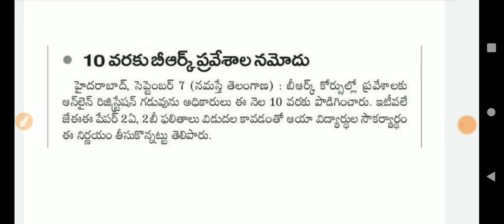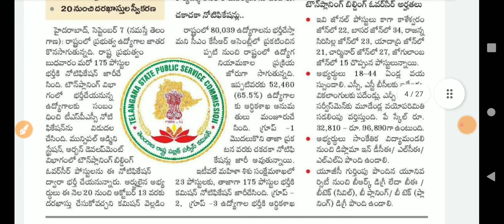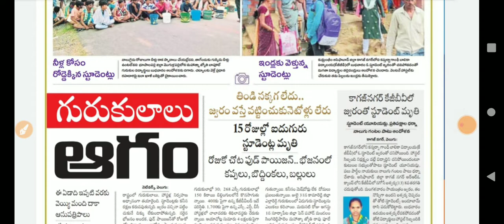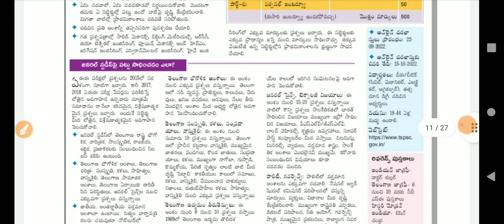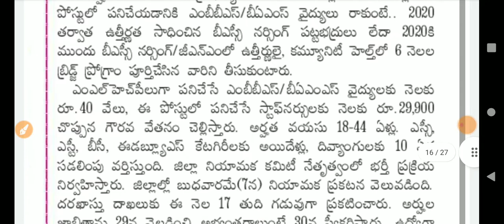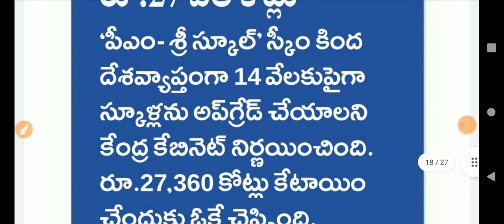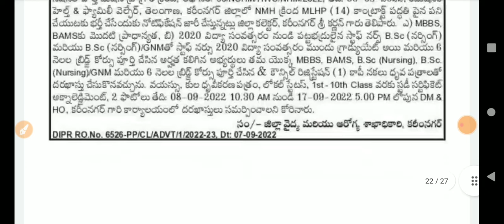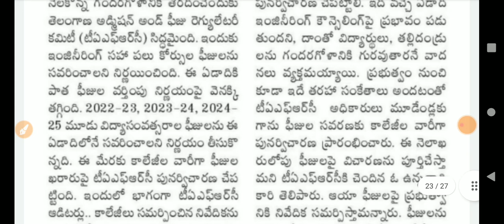పదివేల ఉద్యోగాలకి ఎనిమిది నోటిఫికేషన్స్ TSPSC నుండి మరో రెండు నోటిఫికేషన్ విడుదల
తెలంగాణలో వరుసగా రెండు నోటిఫికేషన్లు అయితే విడుదల అవ్వడం జరిగింది దానికి సంబంధించిన పూర్తి వివరాలు తెలుసుకోవాలంటే ఈ వీడియో చూడండి అదేవిధంగా మిగతా బ్యాంకులో కొన్ని ఉద్యోగాలు అయితే రావడం జరిగింది దాని గురించి కూడా క్లియర్గా ఎక్స్ప్లెయిన్ చేయడం జరిగింది